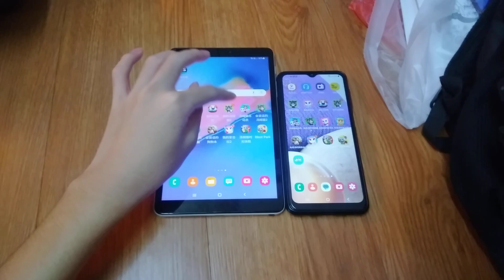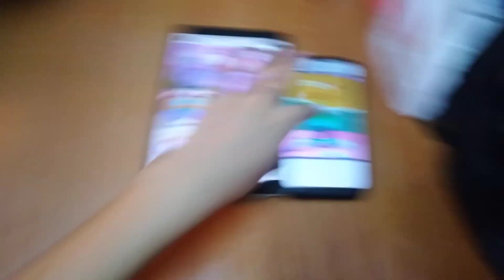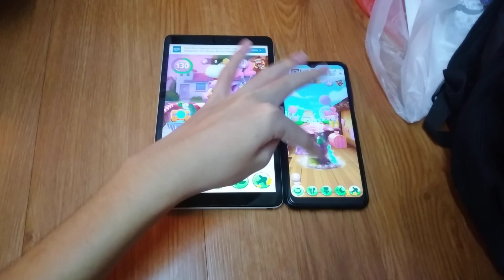My Talking Tom 2 Echo 14164